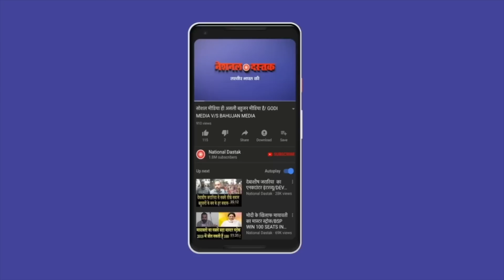2024 से पहले पीएम की घेरबंदी/SHAMBHU ON PM MODI AND 2024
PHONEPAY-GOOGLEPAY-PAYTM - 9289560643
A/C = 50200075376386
IFSC = HDFC0000314